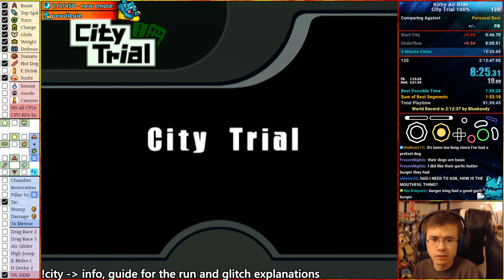[WR] Kirby Air Ride City Trial 100% Speedrun in 2:09:27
Finally, new standalone record with the underflow glitch route!

This run was a perfect ending with city routing, clutching out 200 miles simultaneously with the last stadium unlock needed. Unfortunately, I got cremated by Drag Race 2 and 3, as well as Destruction Derby 2 and a few Vs. DDD restarts to get spikes. Gave up about 3.5 minutes in the stadium split as a result, so plenty of improvement is possible. And... perhaps... sub 2 hours with 3 meteors :)

Chapters:
0:00 Run Start, Drag Race 1
0:58 Underflow City
8:37 3 Minute Cities
16:00 Run Progression—Stadiums, Events, Tasks and Distance
1:31:50 Stadium Games
2:01:33 Free Run & Chill
2:09:18 Last Checkboxes